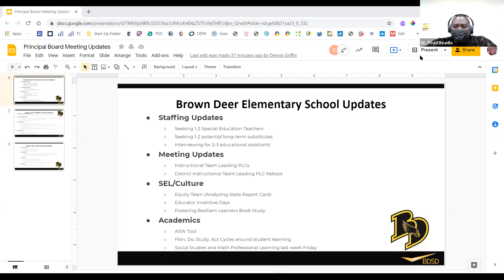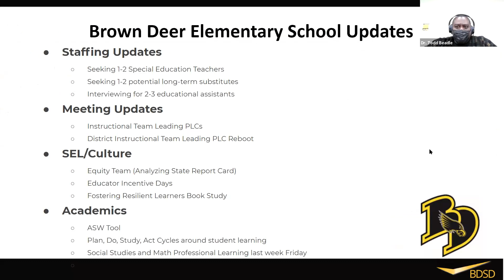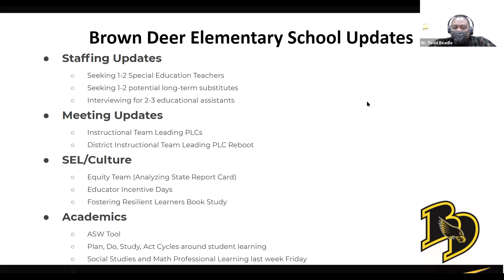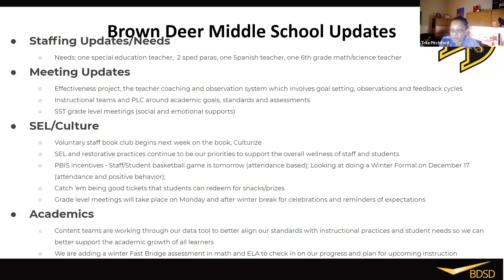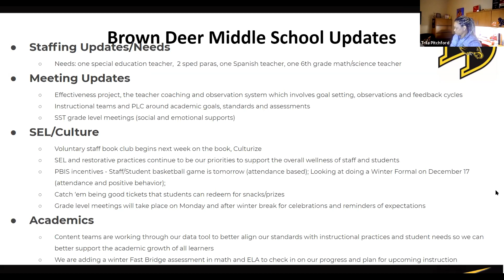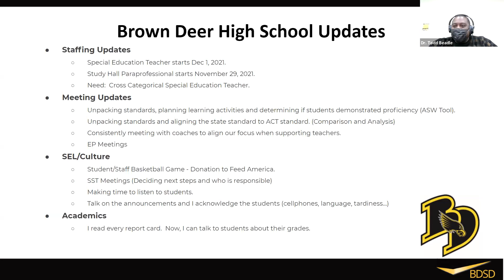November 23 2021 Work Session Meeting